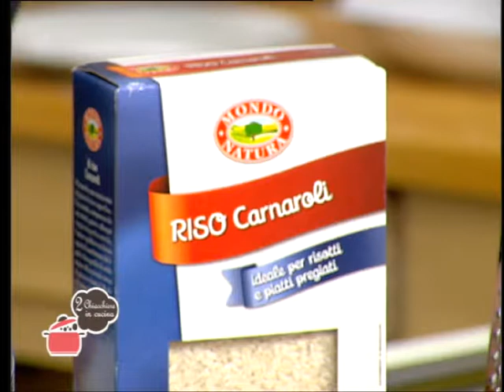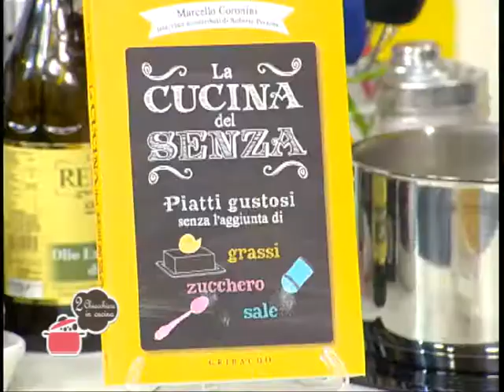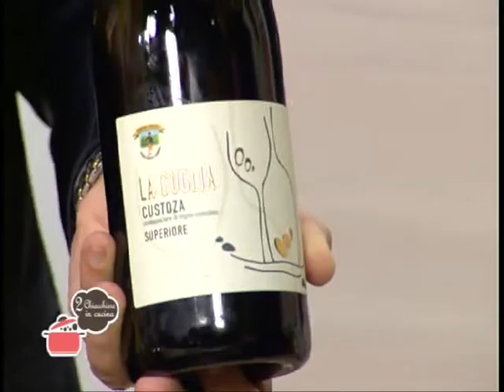2 Chiacchiere in cucina - 281 - Marcello Coronini - Risotto salamella - Carciofi, capperi, olive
Ricette: Risotto alla salamella - Carciofi, capperi, olive e pesto